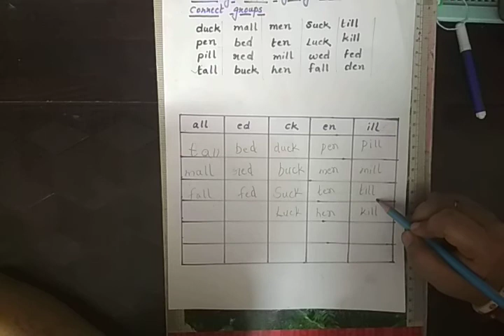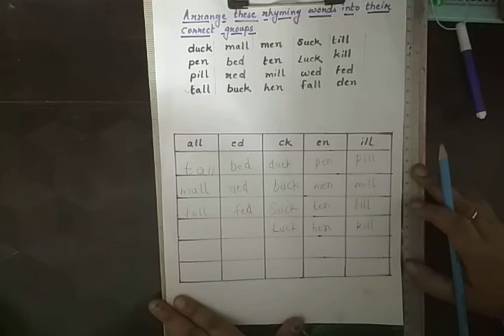rhyming words worksheets। howtoteachrhymingwords। rhyming words for kids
I have shared the worksheet related to rhyming words, hope it will be useful for small kids.
how to teach kindergarten, English for kindergarten, how to teach kids, spoken english for kindergarten, preschool rhyming words list, rhyming words for kids,10 examples of rhyming words, spoken english class